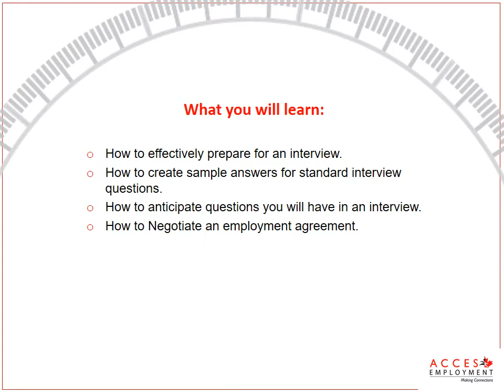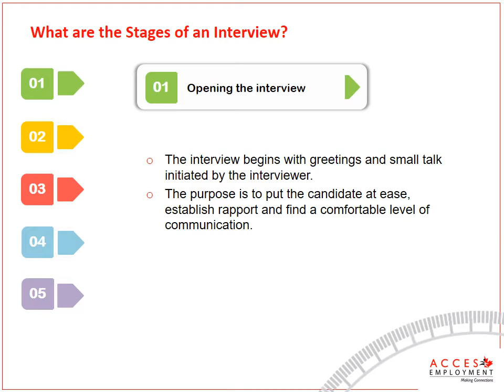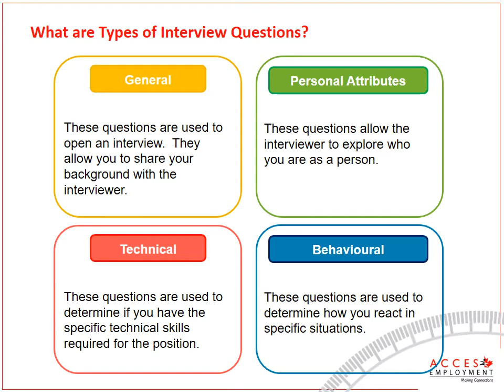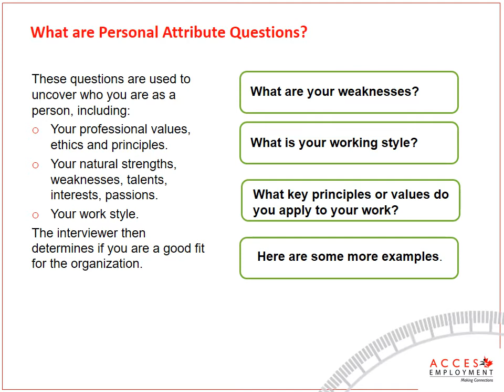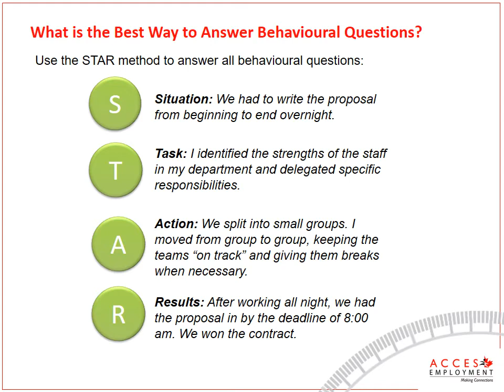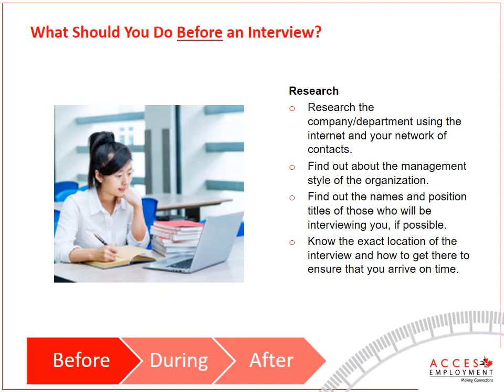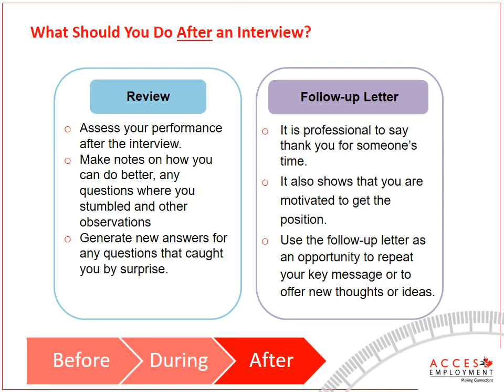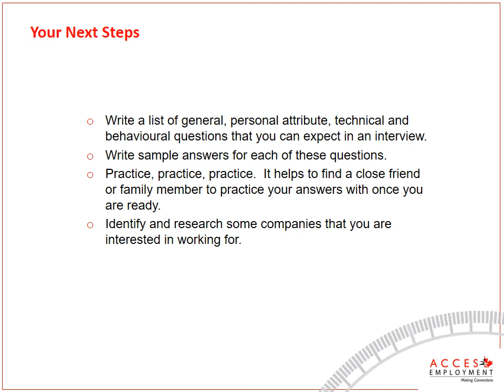Webinar: Preparing for an Interview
In this webinar, you will learn how to create sample answers for standard interview questions and how to anticipate questions you may be asked. You will also learn how to negotiate an employment agreement.